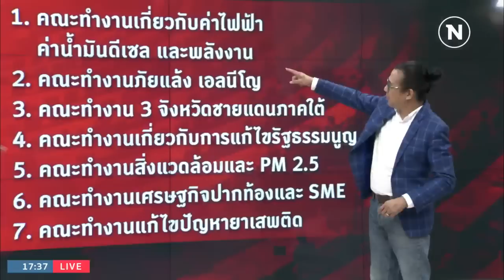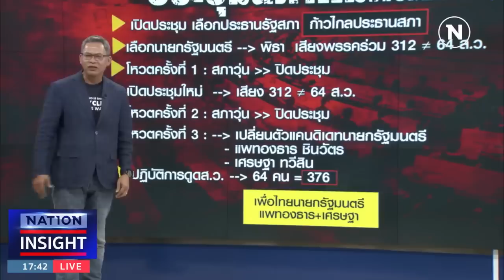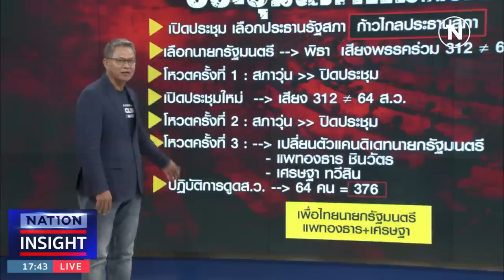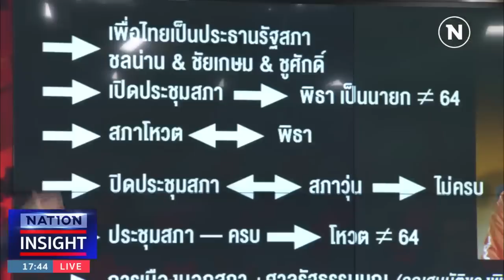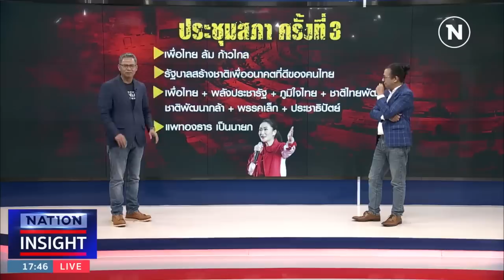เกมยื้อ โจทย์เปลี่ยน | เนชั่นอินไซต์ | NationTV22